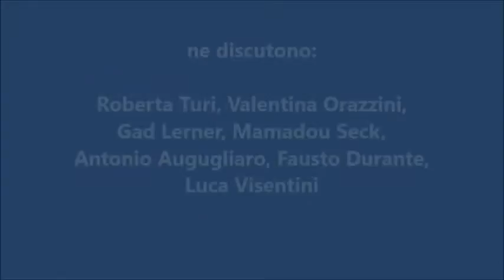FiomInFesta, il 23 giugno a Milano parteciperà Fausto Durante, Cgil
Fausto Durante, coordinatore Area politiche europee e internazionali Cgil, parteciperà e invita a partecipare al dibattito "Nostra patria è il mondo intero" - "Frontiere d'Europa. Flussi, migranti, guerre" che si terrà il 23 giugno 2016 alla Festa della Fiom, a Milano al Parco delle cascine di Chiesa rossa - via S. Domenico Savio, 3 - MM2 Abbiategrasso